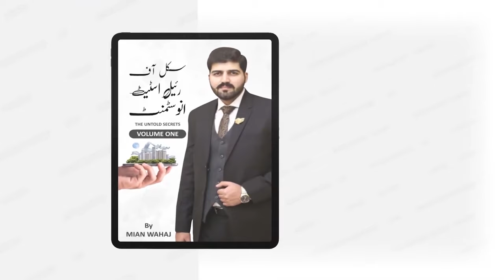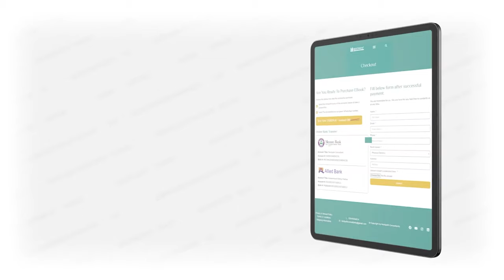New Investment Opportunity | The Oasis | Al Kabir Orchard Latest Update